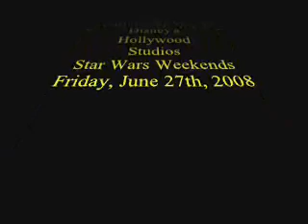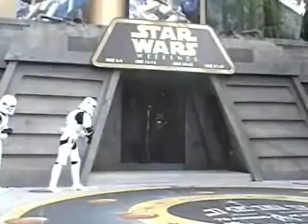WDW - Jedi Training Academy Video - Star Wars Weekends 2008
Shot at Star Wars Weekends at Disney's Hollywood Studios on June 27, 2008.